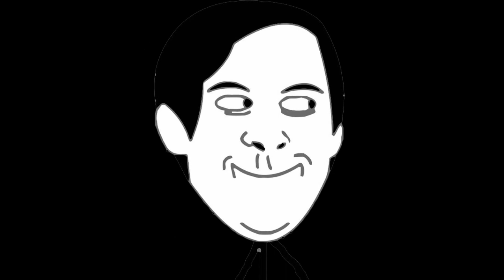SCENE TAGLIATE - SCP CHRONICLES - Scp-047 w/ ThePhantomGhost - Dr.Brain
Godetevi queste scene tagliate perchè Scp 038 non ne avrà